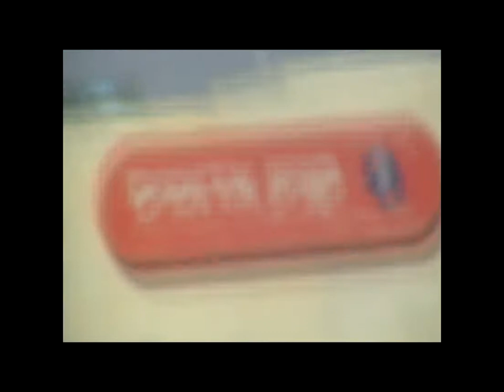my summer!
New video of my summer :)
Album is not so cool just did not leave serious.
danielpk21-daniel mizrahi
my summer! :)Parkour Maale Adumim, one of the group D ~ N ~ S! MY SUMMER!
"song:"maroon 5-payfhone
danielpk21